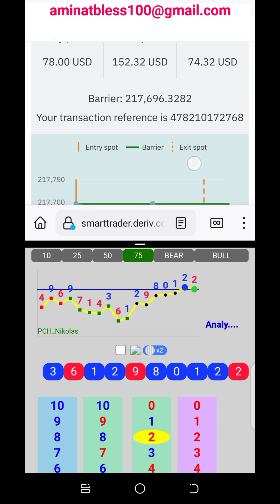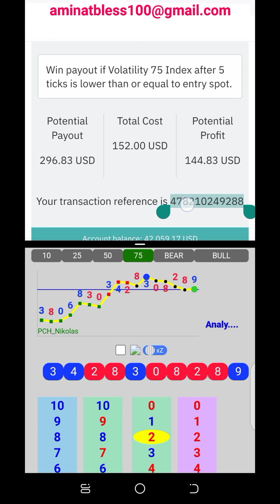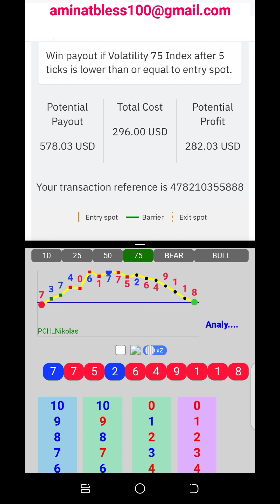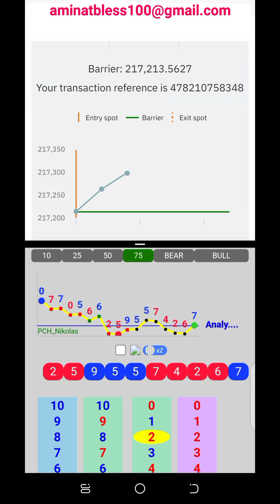Simple Rise and Fall Last Digit Strategy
In this video we took $45 and compounded it to well over $1,000 trading the rise and fall markets of volatility indices using the android mobile indicator/analyzer.